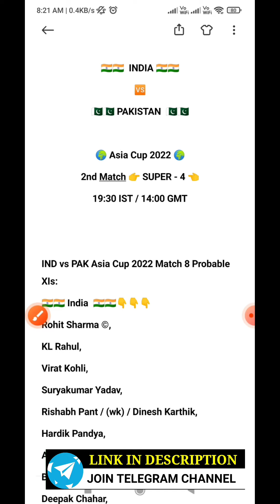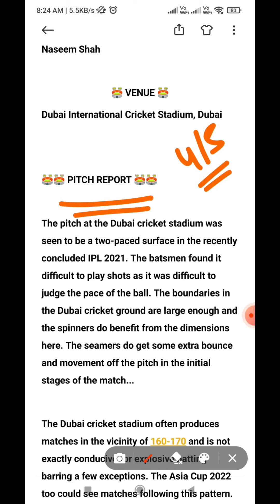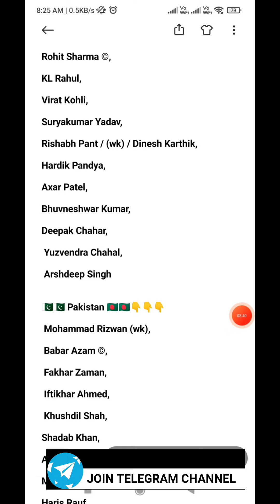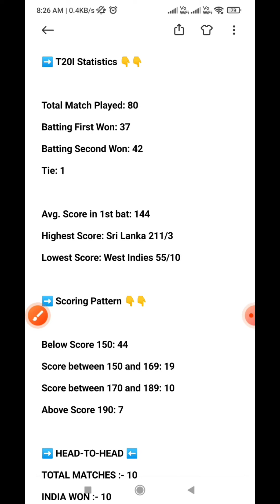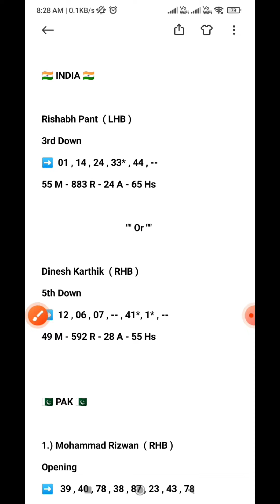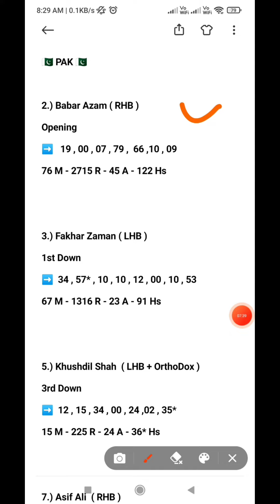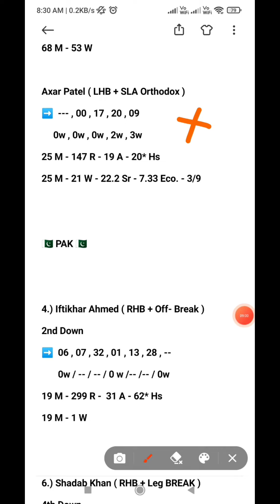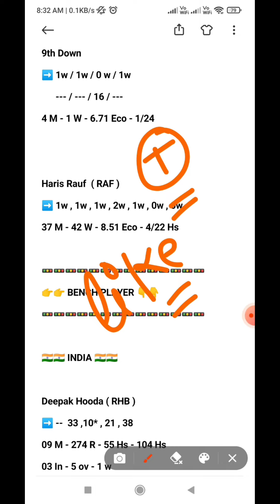IND vs PAK | IND vs PAK Dream11 Prediction | IND vs PAK Dream11 team | ASIA CUP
IND vs PAK Dream11 Team || IND vs PAK || Dream 11 Team for today Match || IND vs PAK Asia Cup 2022
IND vs PAK Asia Cup 2022 || IND vs PAK Dream11 Team || IND vs PAK || Dream 11 Team for today Match || Dream11 IND vs PAK Prediction || Dream11 Todays Team

This video contains:
IND vs PAK d11 Team,
IND vs PAK dream11,
dream11 IND vs PAK,
IND vs PAK dream11 today match,
IND vs PAK dream11 today,
IND vs PAK 2022 d11,
Pakisan vs Hongkong dream11 today
Pakisan vs Hongkong  2021 d11
Pakisan vs Hongkong dream11
IND vs PAK dream11 T20 2022
IND vs PAK dream11 prediction
IND vs PAK dream11 analysis
IND vs PAK playing 11 T20
IND vs PAK dream11 2022,
IND vs PAK , IND vs PAK 2022,
IND vs PAK playing today
dream11 IND vs PAK  T20
IND vs PAK T20 today match playing 11
IND vs PAK dream11 t20
dream11 IND vs PAK  t20 2022
IND vs PAK dream11 Team prediction
IND vs PAK , IND vs PAK playing today
IND vs PAK dream11 Ipl t20